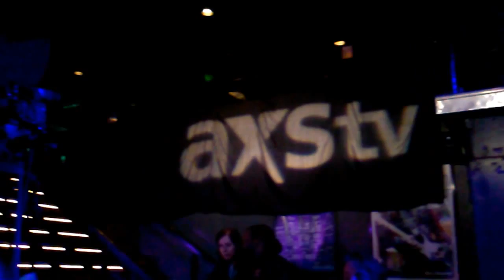AXS TV Mr Speed KISS Tribute band...pre-show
At the Whiskey A Go Go